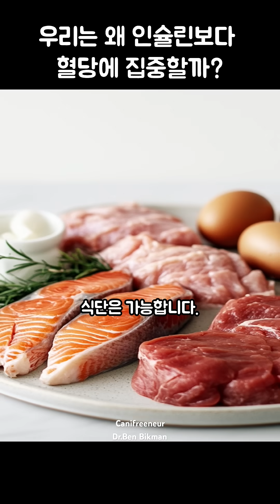인슐린을 낮추는 약은 없지만 인슐린을 낮추는 식단은 있다!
왜 인슐린이 아니고 혈당을 체크 할까? 왜 중성지방이 아니고 LDL 인가?